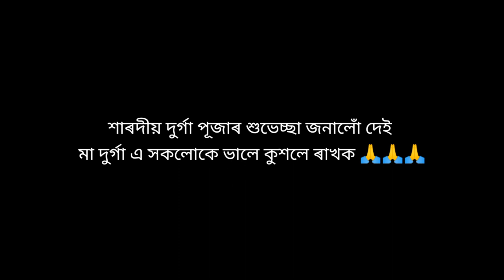Beltora --- Durga Puja 2023 | New Assamese video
Assamese durga puja video
Assamese new entertainment video
Entertainment time
Entertainment video
Mahadev video
Music lover video
Puja 2023 video

News Reporting,Teaching,Shcolarship,
And research,Faire Use is a use permitted by Copyright statute That might Otherwise be infringing.Non_
the balance  in favor of faire Use.